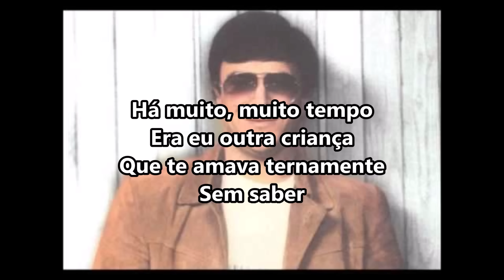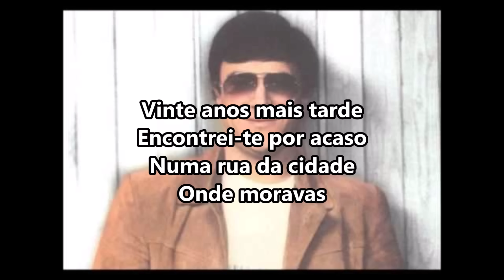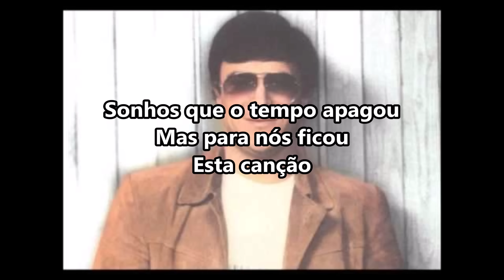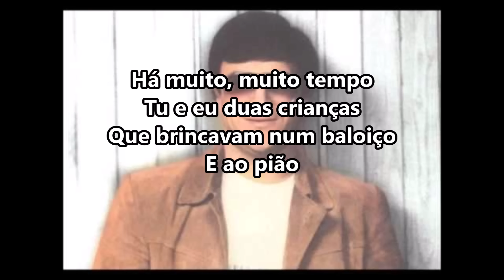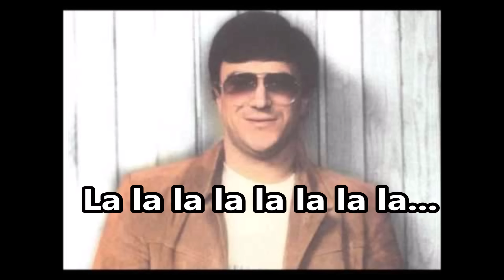Jose cid - 20 anos ( Vem viver a vida amor ) (Com Letra)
--LETRA--
--LETRA--
--LETRA--
--LETRA--
Vem viver a vida, amor
Que o tempo que passou
Não volta, não

Sonhos que o tempo apagou
Mas para nós ficou
Esta canção

Há muito, muito tempo
Eras tu uma criança
Que brincava num baloiço
E ao pião

Tinhas tranças pretas
E caçavas borboletas
Como quem corria
Atrás de uma ilusão

Era eu outra criança
Que te amava ternamente
Sem saber

Vínhamos da escola
E oferecia-te uma flor
Que tu punhas no cabelo
A sorrir

Não volta, não

Esta canção

Vinte anos mais tarde
Encontrei-te por acaso
Numa rua da cidade
Onde moravas

Ficámos parados
E olhámo-nos sorrindo
Como quem se vê
A um espelho pela manhã

Dei-te o meu telefone
Convidei-te para jantar
Adoraste ver a minha
Colecção

Pelo tempo fora
Continuámos unidos
E cantámos tantas vezes
A canção

Não volta, não

Esta canção

Daqui a vinte anos
Quando tu já fores velhinha
Talvez eu já não exista
Pra te ver

Ficas à lareira
A fazer a tua renda
Mas que importa
Se recordar é viver

Tu e eu duas crianças
Que brincavam num baloiço
E ao pião

Vínhamos da escola
Que desponta agora
No teu coração

Não volta, não

Esta canção

Não volta, não

Esta canção